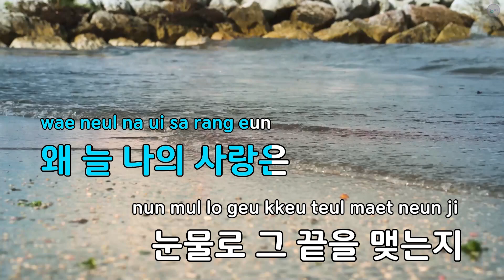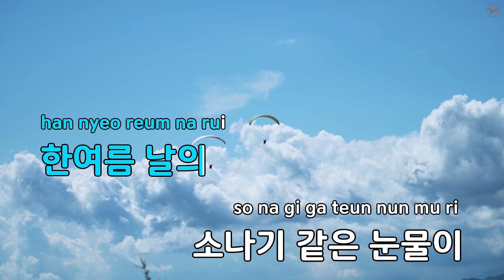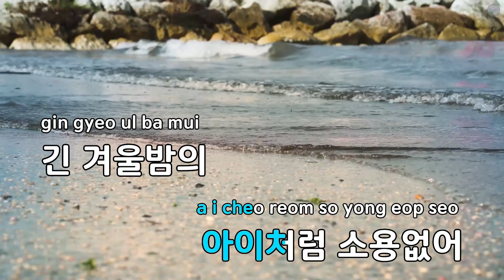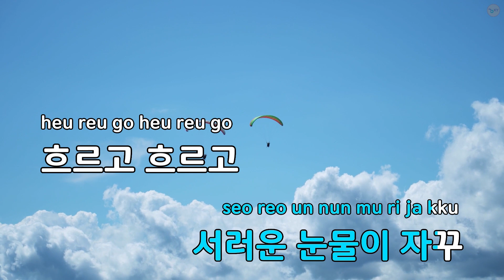눈물 비(드라마"야왕") - 살찐 고양이 (KY.77552) / KY KARAOKE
"★ 곡 정보 ★
번호 : 77552
제목 : 눈물 비(드라마""야왕"")
가수 : 살찐 고양이
작사가 : 강현민
작곡가 : 강현민

Copyrightⓒkeumyoung